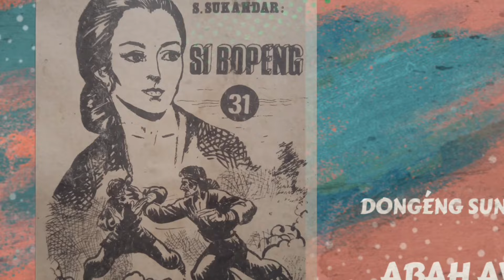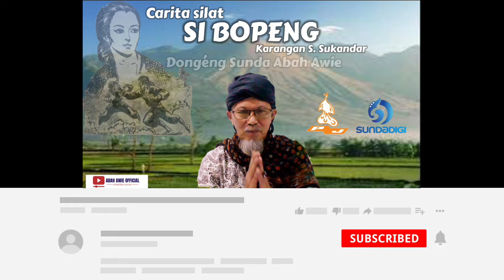SI BOPENG - DONGÉNG SUNDA SÉRI KA 04